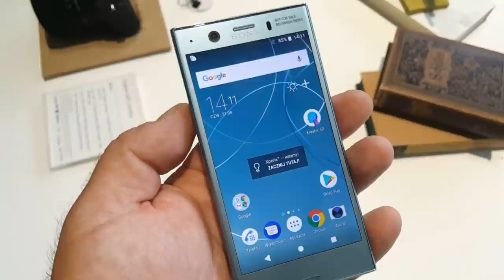IFA2017 - Sony Xperia XZ1 Compact i Sony Xperia XZ1